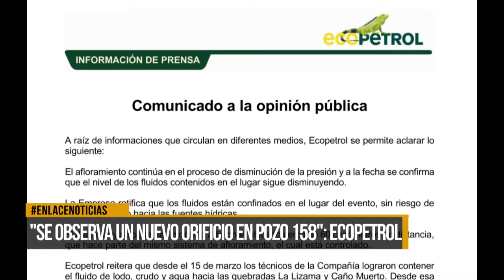Ecopetrol confirma la apertura de nuevo orificio en La Lizama